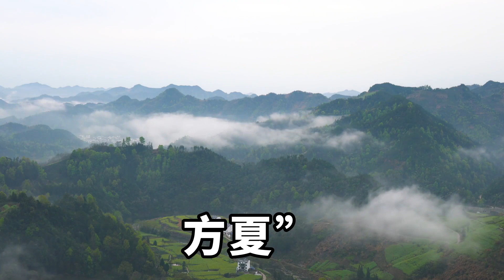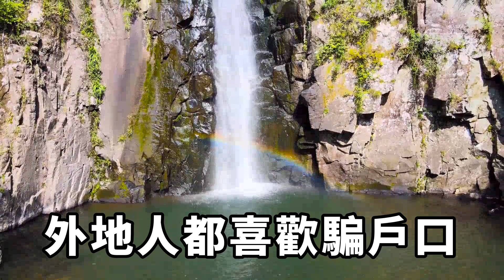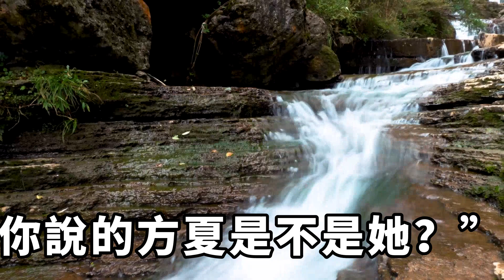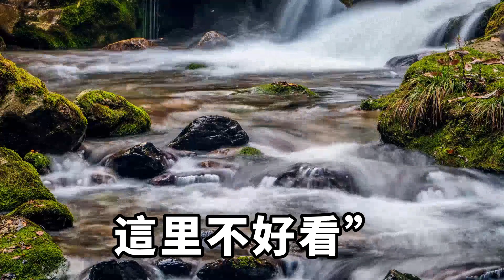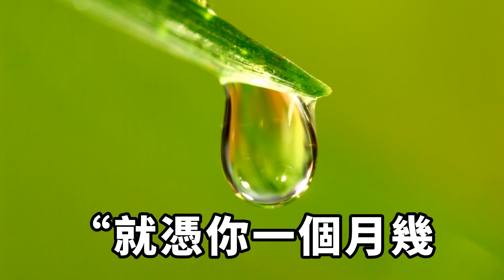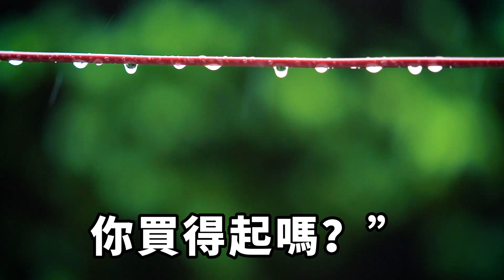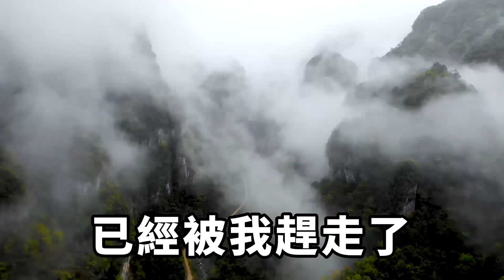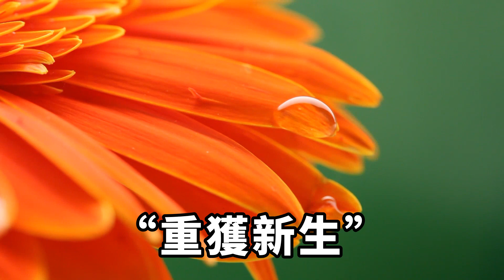我是外地人男友是本地人，和他第一次回家見父母，就被他媽冷眼相待處處嫌棄，說我配不上她家的本地戶口，不料我一個電話她懵了【今夕時光】落日溫情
「陳韶，你看我準備的這些東西夠不夠？」
我捏緊手上的禮盒袋，心里多少有些忐忑。
陳韶卻顯得漫不經心，頭都沒回就隨便應付了一聲。
他家是本地的一個老小區，連電梯都沒有，我在後面拎著東西跟著有點吃力。
「你快點行不行？」陳韶隔著一層樓梯喊我，「當初那麽著急要見父母，現在怎麽不走了？」
「我拿的東西有點多，你能不能. 」
「馬上到了，快點！」
陳韶兩手空空健步如飛，我胳膊酸痛跟在後面亦步亦趨。
老遠，我就聽到陳韶媽媽帶著點興奮的噓寒問暖。
只可惜，她關心的對象並不是我。
當我好不容易爬到七樓的時候，剛要笑一下打聲招呼，「阿姨好。」
我得到的回應，是一個毫不掩飾的白眼。落日溫情